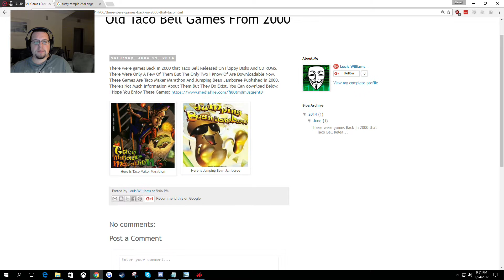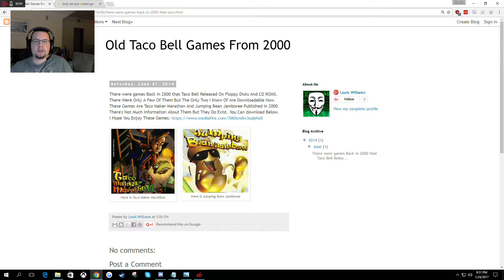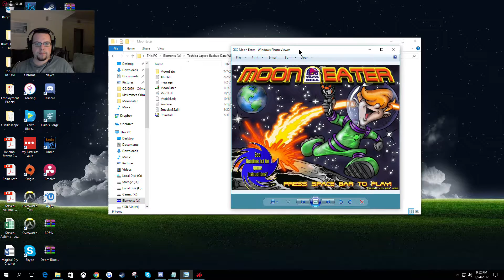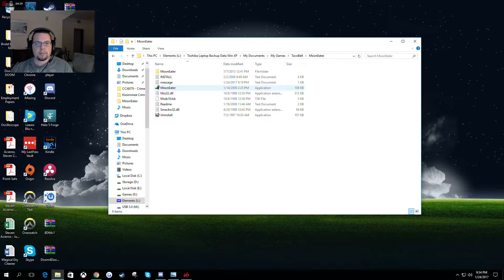Let's Play: Taco Bell Moon Eater Part 1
Gameplay begins at: 4:48

Welcome to my first Let's Play! This is Taco Bell Moon Eater, a video game from 2000. Taco Bell released several video games at this time on floppy disk. This apparently appears to be the most obscure title of the bunch. As far as I'm aware there is no gameplay video of this game on Youtube, thus this is a first for me!

Other games included in the Taco Bell video game series included Jumping Bean Jamboree, Taco Maker Marathon, and Tasty Temple Challenge.